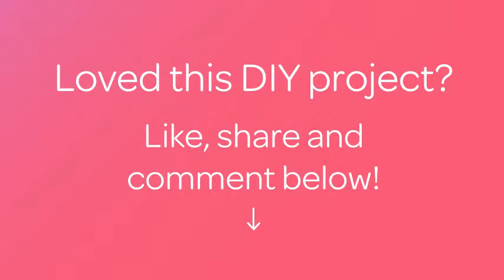Prepare Delicious Portuguese Milk - DIY Food & Drinks - Guidecentral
About this DIY project:
- Title: Prepare Delicious Portuguese Milk

Supplies:
- 1 l milk
- 7 tbs sugar
- vanilla bean or vanilla flavour
- 7 eggs
- 2 egg yolks
- For caramel sauce:
- 3 tbs sugar
- 3 tbs water
- lemon drops